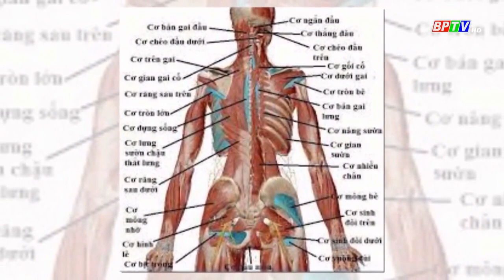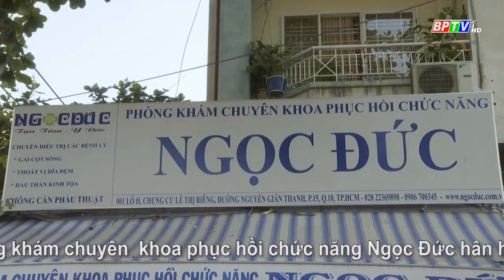Cách nhận biết sớm bệnh lí cột sống để điều trị kịp thời.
Có khá nhiều trường hợp đau thắt lưng, đau vai gáy nhưng vì biểu hiện không liên tục, nên nhiều bệnh nhân lầm tưởng với đau lưng, nhức mỏi thông thường nên tự ý mua thuốc uống mà không đến khám chuyên khoa. Điều này có thể làm bệnh kéo dài hoặc nặng thêm dẫn đến việc điều trị bệnh sẽ khó khăn tốn nhiều chi phí, thời gian và khả năng phục hồi cũng kém đi.
Vì vậy, khi có một trong những triệu chứng như đau vùng vai gáy, vùng cổ, đau lan dọc cánh tay, hoặc đau vùng thắt lưng, đau lan dọc từ mông xuống chân, tê bì tay hoặc chân… hãy nghĩ ngay đến nguy cơ của bệnh lý về cột sống và nên đến bệnh viện tầm soát.